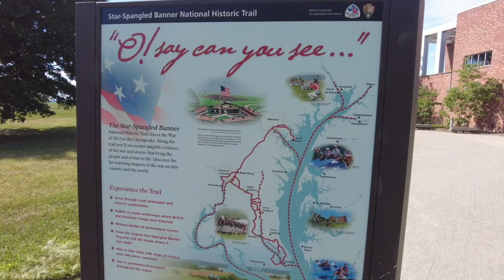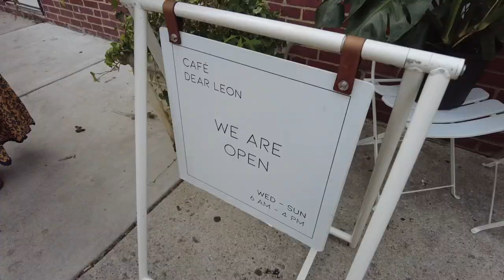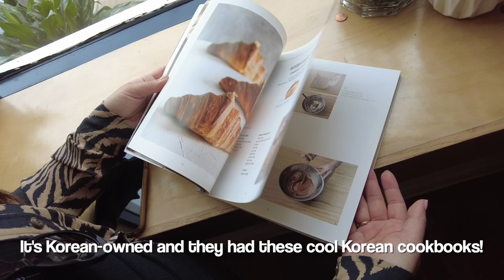I Left NYC for the Weekend | Baltimore Travel Vlog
Start speaking a new language in 3 weeks with Babbel 🎉.

🎥 Production:
↳ See the “Production” list on my Amazon